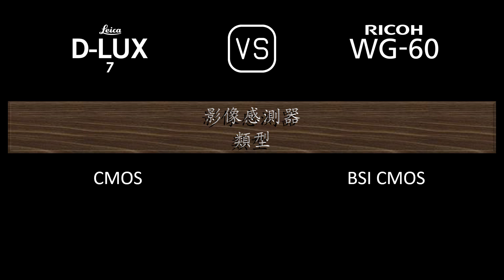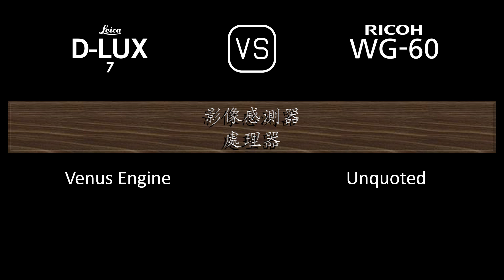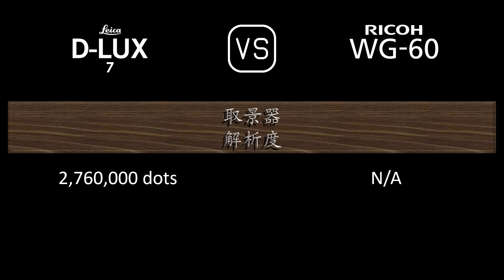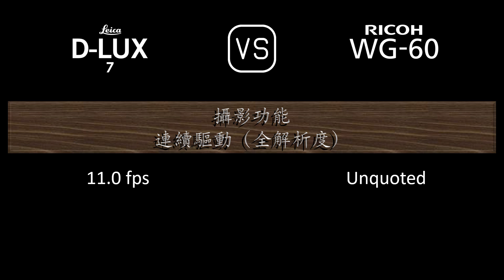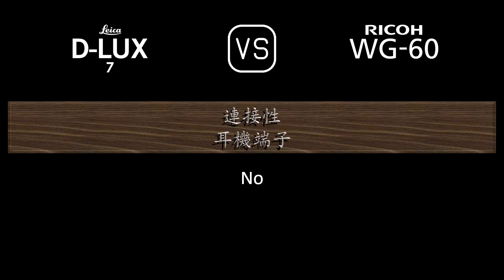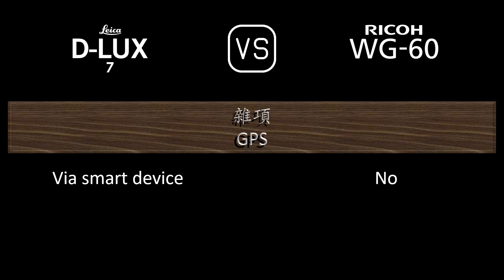Leica D-LUX 7 與 Ricoh WG-60 的規格比較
本片是 Leica D-LUX 7 與 Ricoh WG-60 的功能概述和規格比較 (comparison of specifications)，希望對您有所啟發。感謝您的支持。

00:24 推出
00:32 機身
00:41 影像感測器
01:05 影像
01:21 光學與對焦
02:06 屏幕
02:26 取景器
02:42 攝影功能
03:43 錄像功能
03:59 儲存
04:04 連接性
04:32 物理特性
04:52 雜項